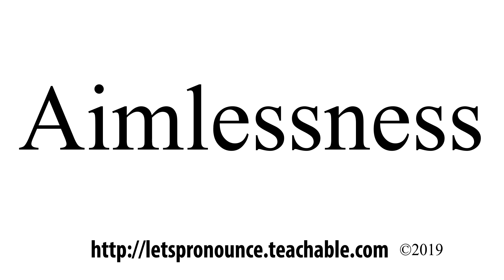How to Pronounce Aimlessness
In this video we'll show you how to correctly pronounce:  Aimlessness.